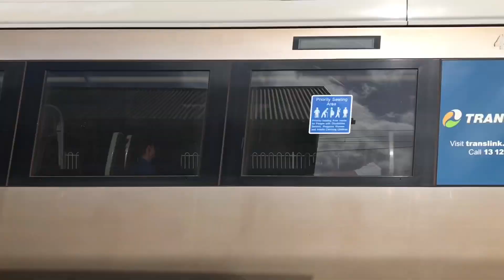Thursday 7th April 2022.